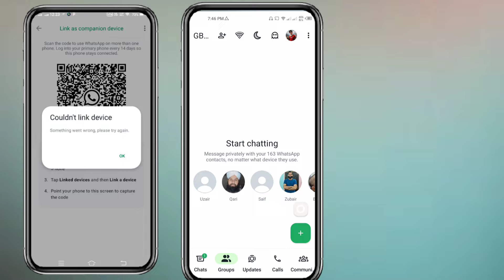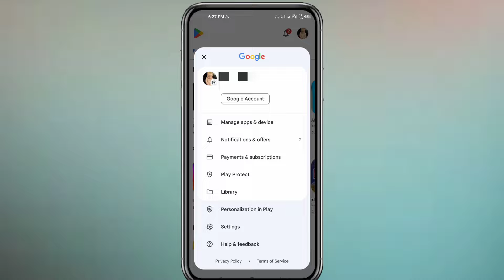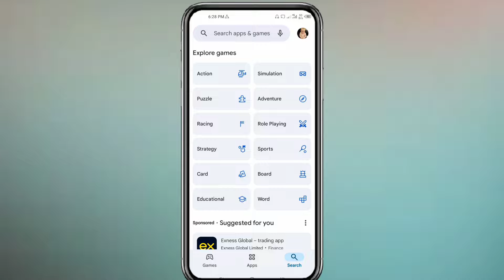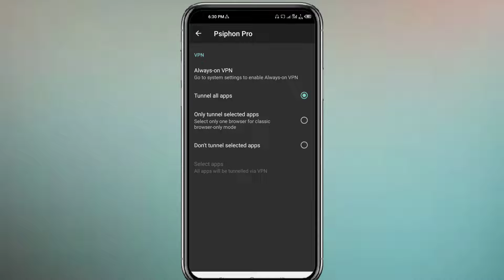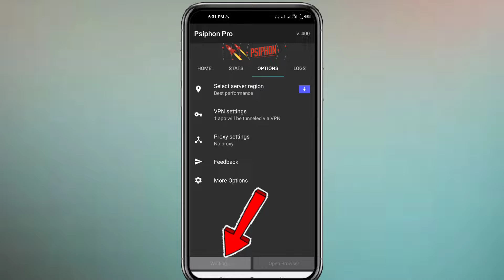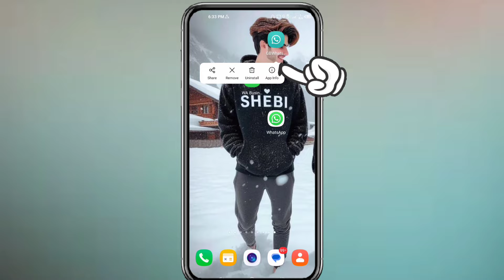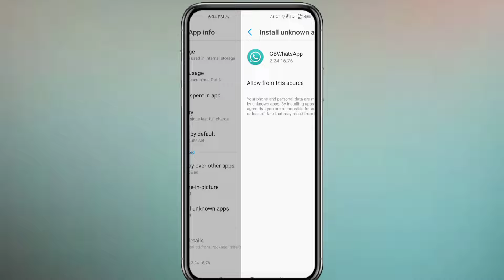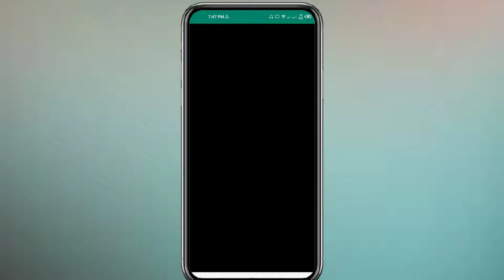Couldn't Link Device Problem Fixed | You need the official whatsapp to login Problem Solution 2024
Your Search:

gb whatsapp
couldn't link device
how to fix you need the official whatsapp to log in
gb whatsapp couldn't log in
gb whatsapp couldn't log in problem
gb whatsapp couldn't log in gb whatsapp
gb whatsapp check your phone Internet connection and scan qr code again
check your phone Internet connection and scan qr code again
gb whatdapp check your phone Internet connection and scan qr code again
check your phone Internet connection and scan qr code again gb whatsapp
how to fix you need the official whatsapp to log in problem
you need the official whatsapp to log in Problem Fixed 2024
gb whatsapp number not verified
gb whatsapp login issue fixed
gb whatsapp number not verified problem
gb whatsapp number not verified solution
gb whatsapp number not verified 2024
couldn't link device whatsapp problem solved
whatsapp couldn't link device
whatsapp qr code couldn't link device try again later
gb whatsapp new version kaise download kare
gb whatsapp ko update kaise karen 2024
gb whatsapp login problem fixed
gb whatsapp banned
gb whatsapp download problem solve
gb whatsapp update kaise kare 2024 me
whatsapp to login problem solution
whatsapp scan qr code problem solution
couldnt link device 2024
couldnt link device whatsapp
could not link device whatsapp web
couldn't link device try again later whatsapp
couldn't link device whatsapp 2024
gb whatsapp ma login kaise kare
gb whatsapp open nahi ho raha kya kare
gb whatsapp banned number open 100%
gb whatsapp open

𝐍𝐨𝐭𝐞:   ➖➖➖➖➖